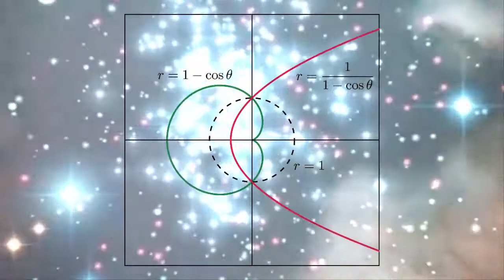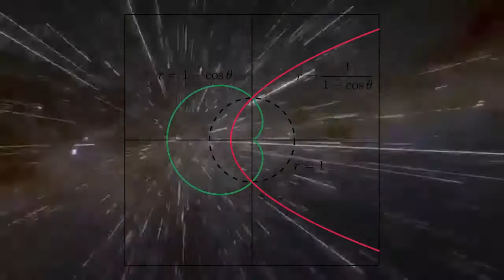Cardioid Curve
It's a bean